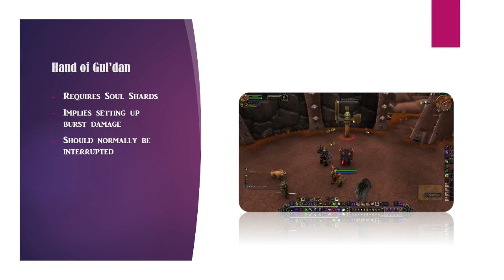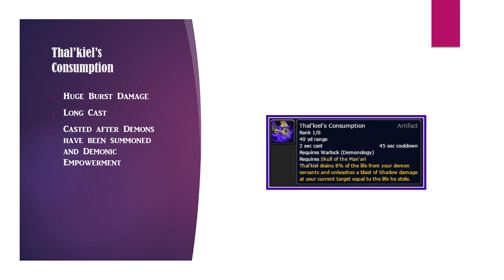Demonology Warlock PVP Index (Trial)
Hey guys I'm working on a series of videos involving every spec from World of Warcraft for PVP, I'm uploading this prematurely to get feedback from you guys.